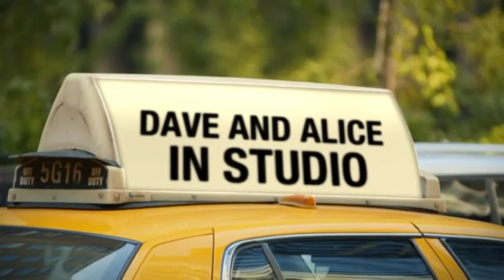ClaymanGames in New York!